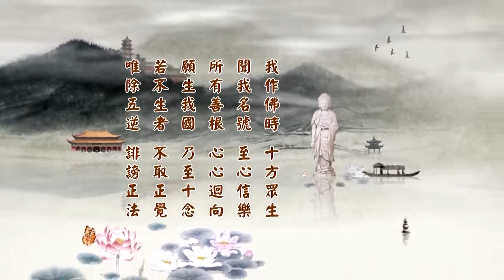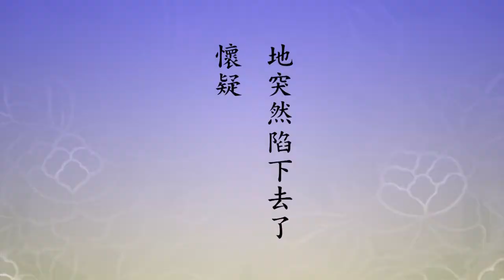淨土大經科註（第四回）第46集 淨空法師 2014年3月9日啟講